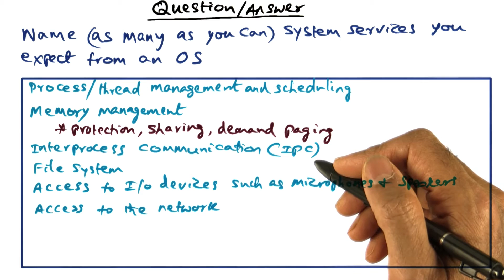OS System Services Quiz Solution - Georgia Tech - Advanced Operating Systems